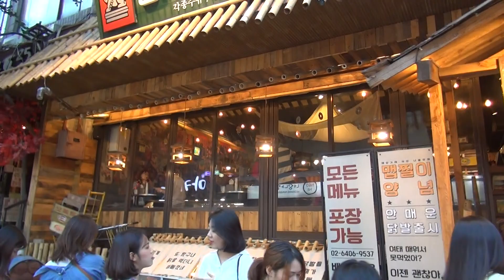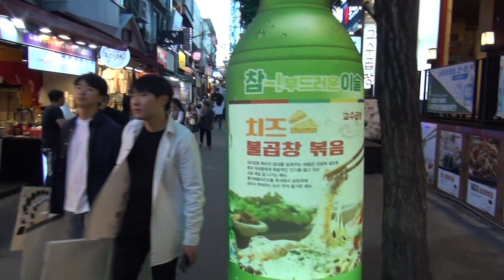191147 D09 CHEN HUI ZE AT HONGDAE, SEOUL JUNE 07 2019. LOOKING FOR BLACKPINK HOUSE (2)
191147 D09 CHEN HUI ZE AT HONGDAE, SEOUL JUNE 07 2019. WALKING AT SMALL ROADS  LOOKING FOR BLACKPINK HOUSE(2)